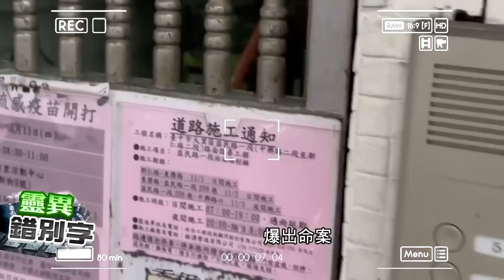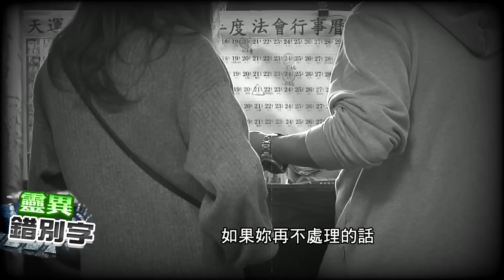【靈異錯別字 152】化劫真實版！神棍邪教鎖定"單親媽"？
00:16 台中邪教命案
01:10 網友故事-嬰靈邪教
11:22 錯別字碎碎念